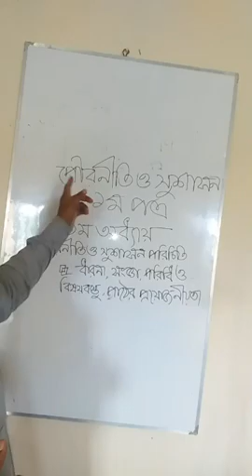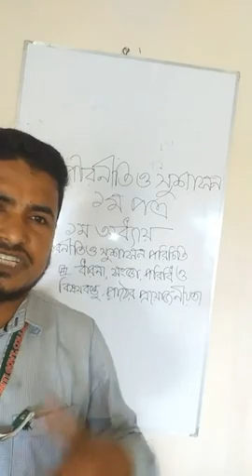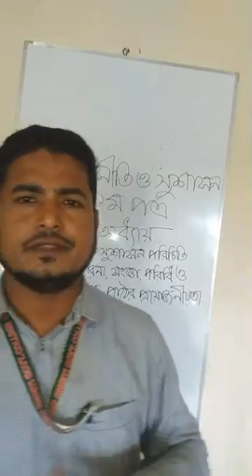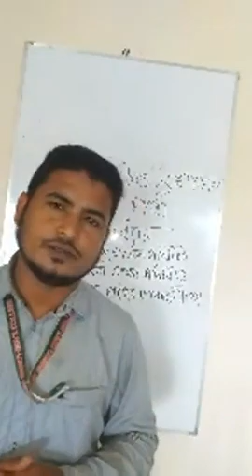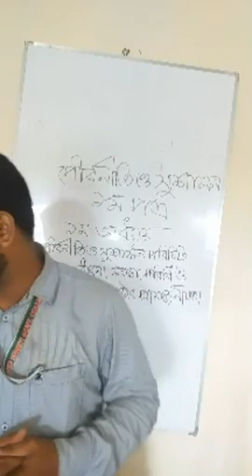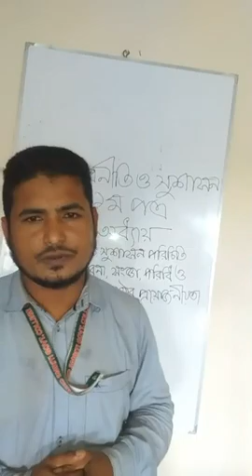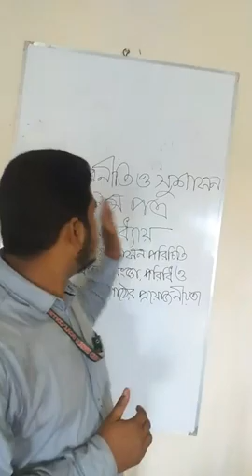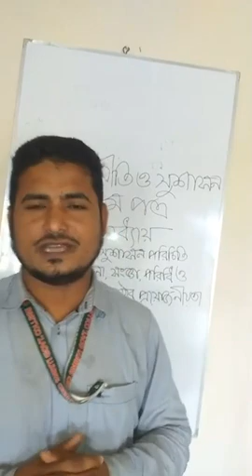Online class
Online class for class 11